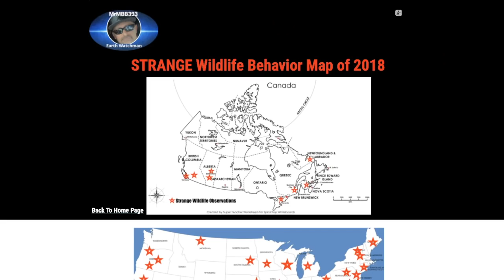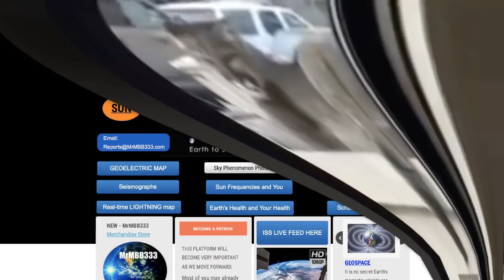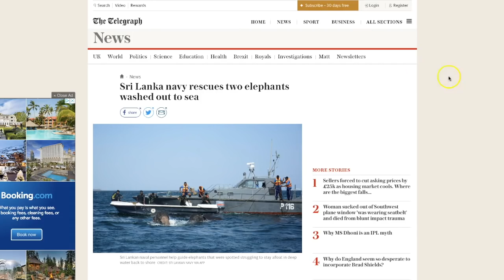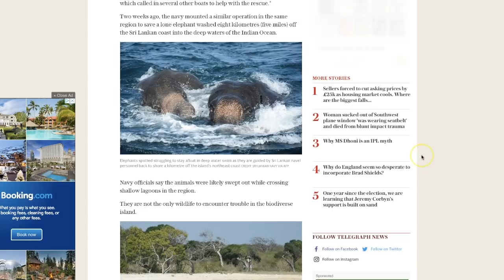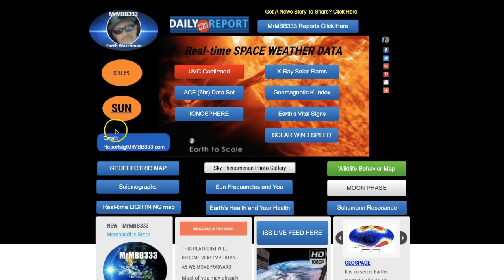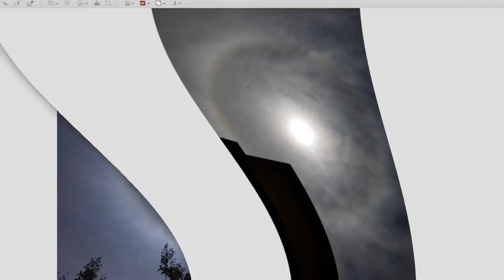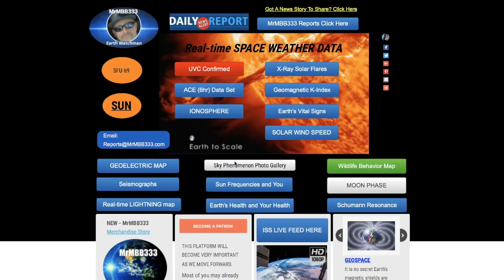No one seems to know HOW they got out there? - Camels AND Elephants swimming in ocean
April 19, 2018:  Camels swimming in the ocean? Elephants swimming in the ocean?